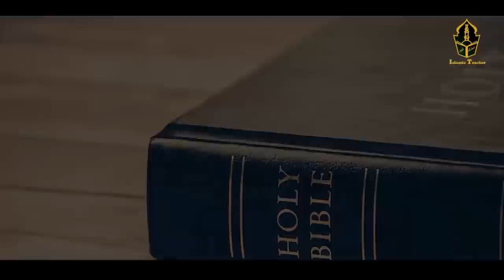How is pigeon breeding at home? | According to the Prophet saw | kabootar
Hi Friends!! I’m here with this new video of How is pigeon breeding at home? | According to the Prophet saw | kabootar | Pigeon breeding

Many people raise pigeons in their homes. Pigeons in the house make cages for them. In today's video we will explain how puppies are raised in the home. And whether we should raise pigeons or not. All this information is explained in today's video. This is a fully informative video aimed at providing information to people.